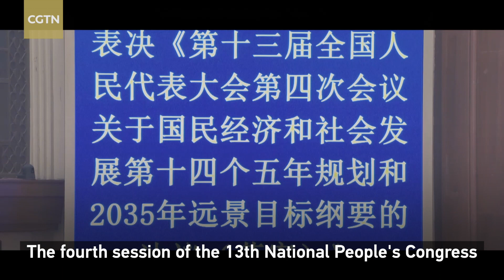China's 14th Five-Year Plan to embark on fully building a modern socialist country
Chinese lawmakers on Thursday approved the country's development blueprint for the next five to 15 years at the closing meeting of China's annual legislative session.

China initiated its first five-year plan in 1953. Over the past half-century, the country has achieved rapid development with many five-year plans performing as an important mechanism to guide the economic and social activities, one after another. The latest Outline of the 14th Five-Year Plan is of even greater significance. It is a blueprint for the world's second-largest economy as it embarks on a new journey toward fully building a modern socialist country.